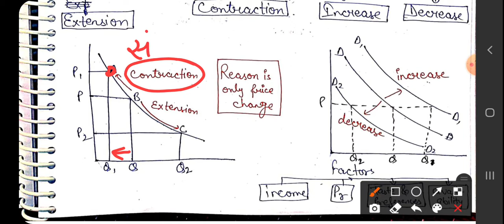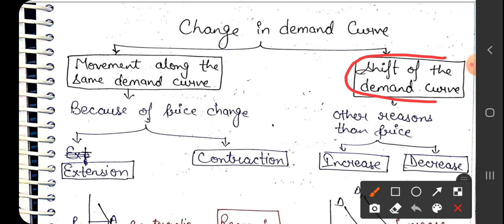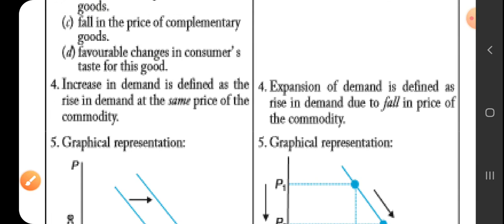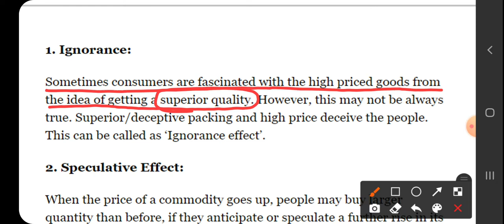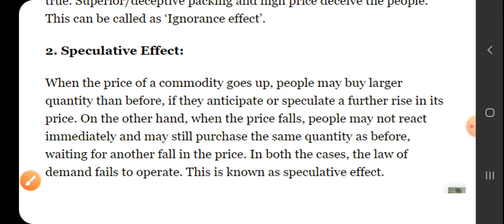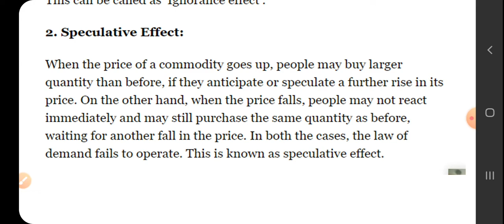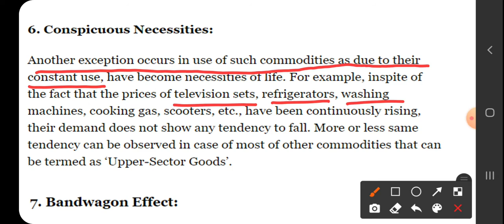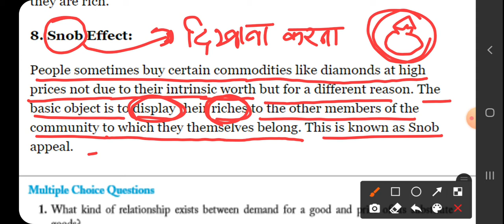Theory of demand| section 4| economics for all levels#commerce#economics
this video and the whole series is dedicated to make all the concepts easy to understand.
here, the whole syllabus  will be covered of class 11th, class 12th, B.Com, TGT, PGT, NTA UGC NET and all other exams where economics, micro as well as macro, is included

let's achieve it,  learners